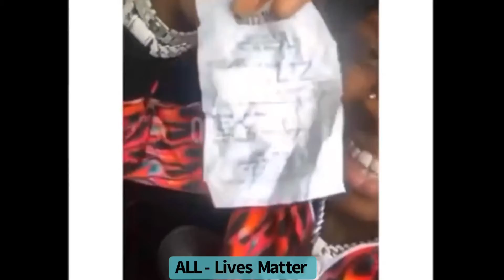Quando Rondo Diss to king von lil durk